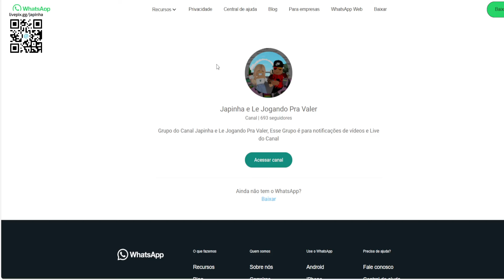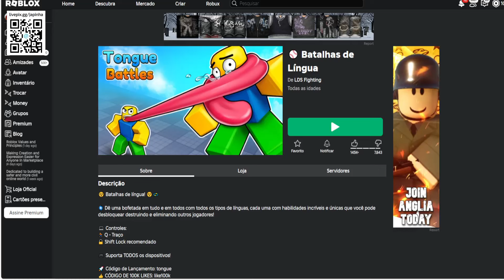Dente e língua Limited UGC GRÁTIS NO ROBLOX FREE LIMITED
Apoie este canal para obter acesso aos seguintes benefícios:
wwwwwwwwwwwwwwwwwwwwwwwwwwwwwwwwwwwwwwwwwwwwwwww